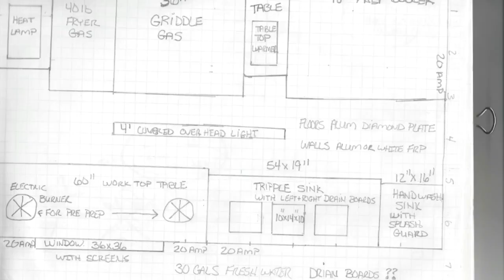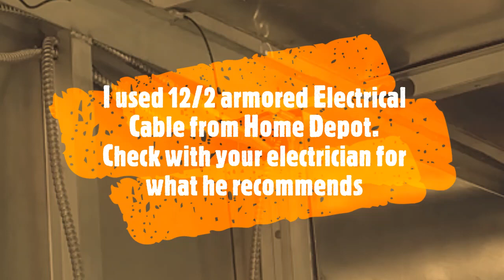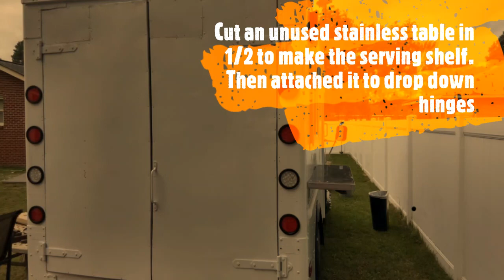Food Truck Build Out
Our first Food Truck Build